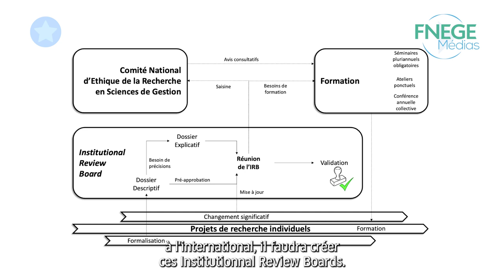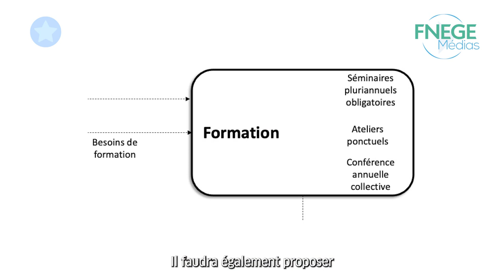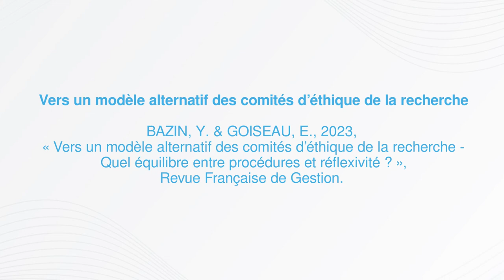Vers un modèle alternatif des comités d’éthique de la recherche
De plus en plus souvent, les projets de recherche doivent être validés par ce qu’on appelle un Institutional Review Board – un IRB. Venant du monde biomédical, ces IRB permettent de s’assurer qu’un certain nombre de valeurs et principes sont respectés.
Cependant, de nombreuses voix s’élèvent pour dénoncer leur extension, en particulier en Sciences Sociales. Mais si l’on voulait créer une alternative, quel modèle suivre ? C’est tout l’objet du travail que nous avons conduit avec Élise Goiseau paru récemment dans la Revue Française de Gestion.

Nom(s) : Yoann BAZIN
Institution(s) : EM
Fonction(s) : Professeur